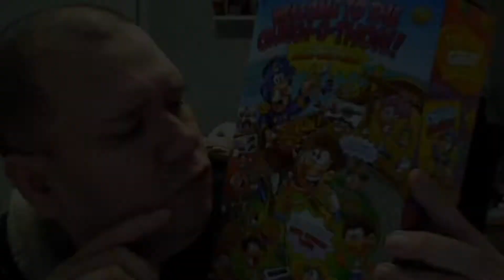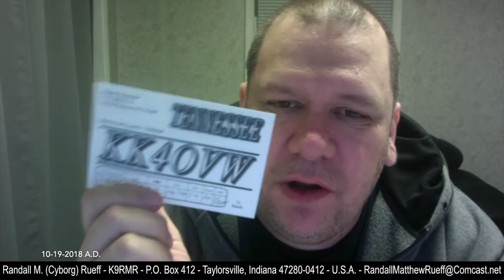Randall M. Rueff (K9RMR) gets a QSL Card from Randy Ruemler (KK4OVW) on 10-19-2018 A.D.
Title : Randall M. Rueff (K9RMR) gets a QSL Card from Randy Ruemler (KK4OVW) on 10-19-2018 A.D.

Description : Randall M. Rueff (K9RMR) gets a QSL Card from Randy Ruemler (KK4OVW) on 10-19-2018 A.D.

                  U.S.A.